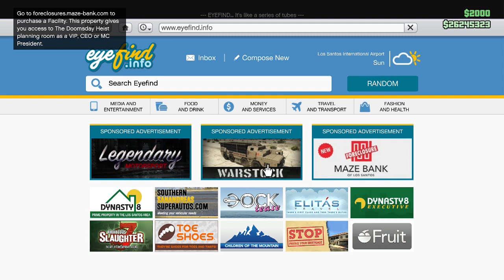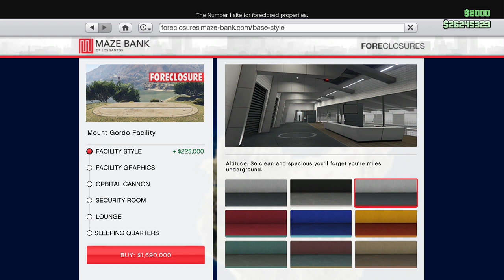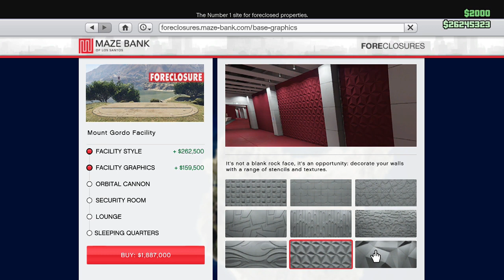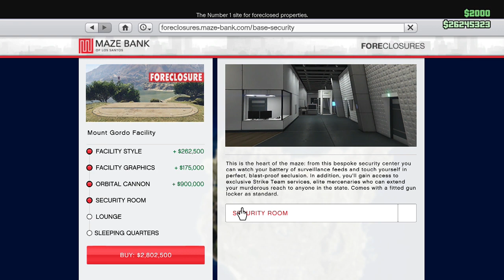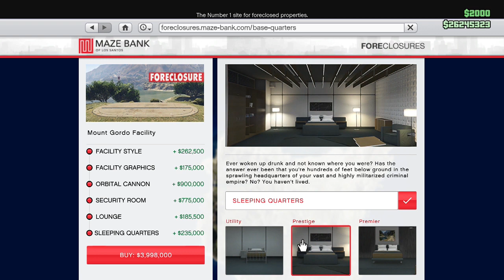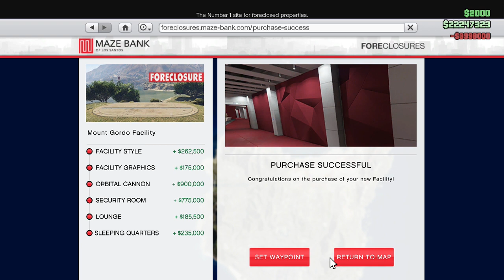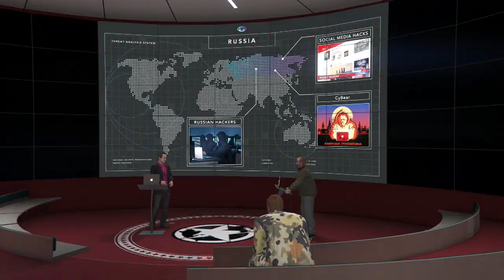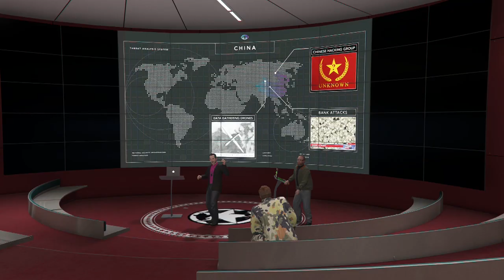Buying the Mount Gordo Facility $4M (GTA Online Doomsday Heist Update)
Showing the process of purchasing a Facility (Underground Operations) in GTAO. Order from your phone, customize, drop your life savings then enjoy your new Facility nested beneath a wailing ghost and a beautiful coast. Showcasing and a walkthrough of the new facility complete with luxurious lounge you can have a relaxing and private time in, facility style and various facility graphics a long with the new orbital cannon control room that allows you to exterminate anybody in freeroam instantly, a security room that allows you to use Strike Team services, send mercs after your enemies and sleeping quarters! The Mount Gordo Facility property costs $1,465,000 stock and fully upgraded ~$4,000,000. This comes with perks such as allowing you to mod your larger custom vehicles as well as store the new Avenger Osprey Gunship, it also servers as another garage allowing you to store vehicles both armed and unarmed inside possibly the most secure storage for your beloved vehicles in the state, opportunity to partake and host in the new Doomsday Heist setups and finale. The Mount Gordo Facility is 1 of 9 new Facility Properties in "Doomsday Heist Update " Update DLC. GTAO (GTA ONLINE gameplay)

More videos from "GTA Online Doomsday Heist Update"

Speaking of small armies, purchase of the Facility includes the optional ability to have your own Strike Team on call, or an Orbital Cannon capable of immolating any patch of ground that incurs your wrath. Slow to arm and reload but devastating when deployed tactically – at the moment a gang of rivals is clustered on the same area of the map, for instance – the Orbital Cannon is less a weapon of last resort and more the ultimate revenge, served ice cold.

The Doomsday Heist also brings access to the ultimate in offensive weaponry: from the futuristic fury of the Khanjali tank, to the long-awaited madness of the Mammoth Thruster personal jetpack, you’ll have everything you need to bring down a small army.

The Doomsday Heist also features a trove of new clothing and personal customization options, as well as a surprise on the radio just in time for your fight to save the world. It’s all available to play now, free inside the world of GTA Online - with much more still to come.